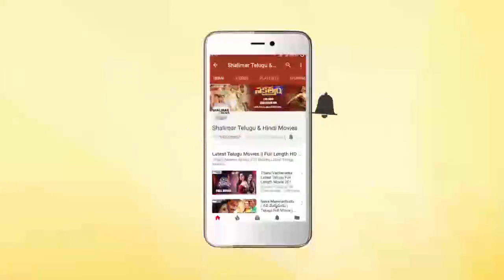Simran & Suriya Love Song || Telugu Cinema Love Songs || Shalimarcinema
Watch Simran & Suriya Love Song,Telugu Cinema Love Songs